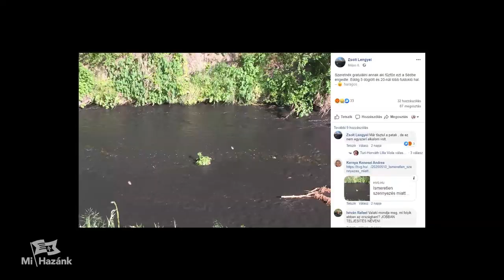Fekete lett a patak vize - ki a felelős?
Környezetvédelmi szakpolitikusunk, Dr. Fülöp Erik a Séd patakot ért környezetszennyezéssel kapcsolatban tartott terepszemlét és egyeztetett Papkeszi polgármesterével. Vajon ki a felelős a patak vízének elfeketedéséért és a tömeges halpusztulásért?